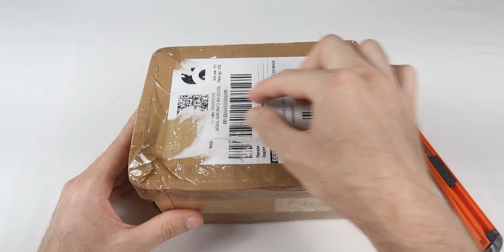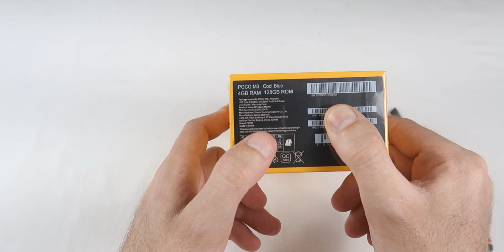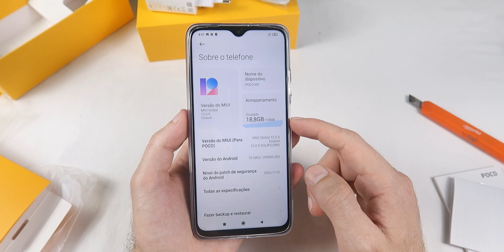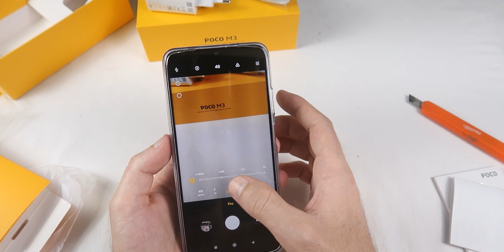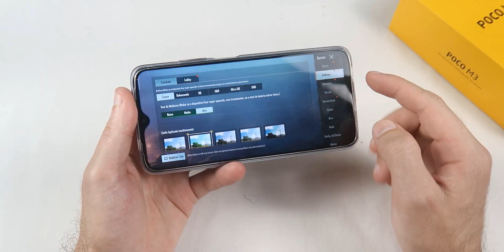COMPREI na AMAZON Veja o que veio! Xiaomi POCO M3 Unboxing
Tá barato! Onde Comprar
Xiaomi Poco M3 128GB Global

Eu recebo do youtube pela Husky.

Celular Barato Smartphone Xiaomi Poco M3 o que vem na caixa?

O Xiaomi Poco M3 possui o novo sistema operacional Android. Entre as suas várias funcionalidades irá encontrar o tema escuro, a navegação por gestos e o modo livre de distração, para que você possa completar as suas tarefas enquanto desfruta ao máximo do seu dispositivo.

O poco m3 tem 3 câmeras. Celular Xiaomi Barato e bom?

Além disso, o dispositivo possui uma câmera frontal de 8 Mpx para que você possa tirar selfies divertidas ou fazer videochamadas.

Desbloqueio facial e de impressão digital
Máxima segurança. Você pode escolher entre o sensor de impressão digital na lateral botão power para ativar seu telefone com um toque, ou o reconhecimento facial que permite desbloquear até 30% mais rápido.

A bateria do poco m3 de 6000 mAh você terá energia por muito mais tempo para jogar, assistir séries ou trabalhar sem recarregar.